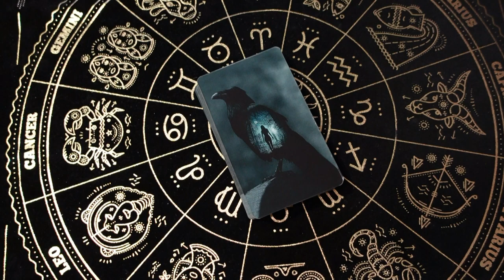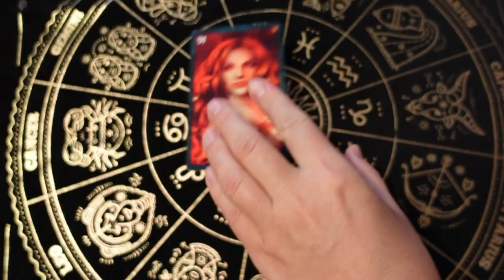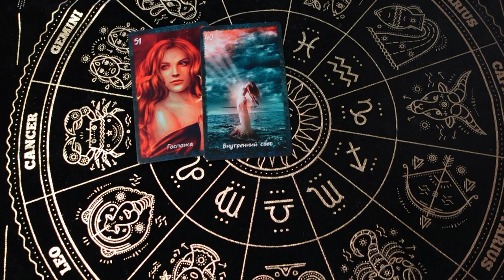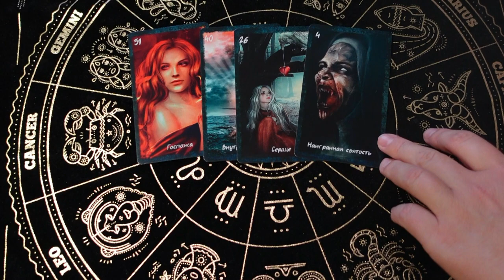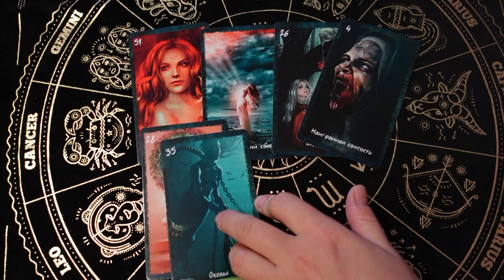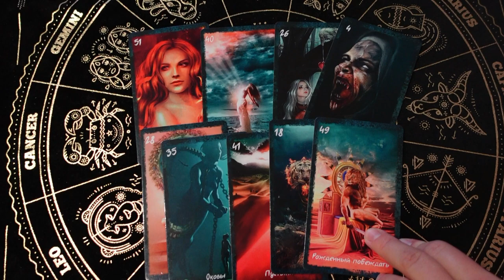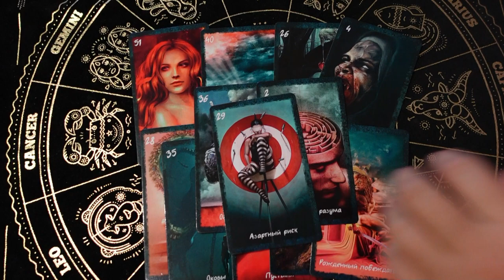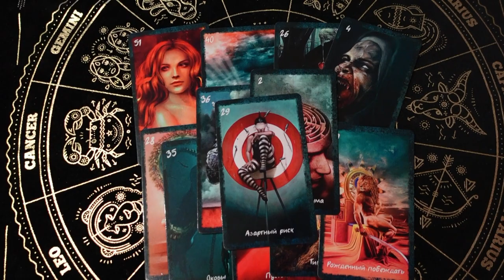❗️💯 Расклад "Самореализация" 🍂♥️♣️ таро расклад 💖 ваше предназначение 🔮